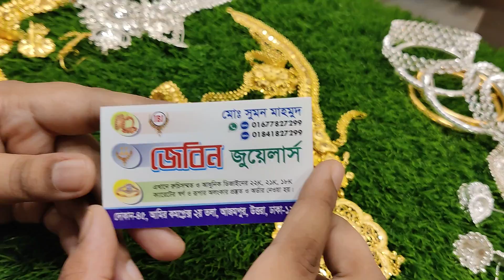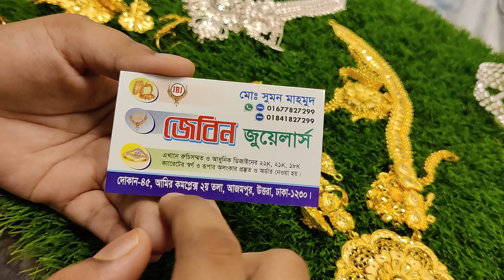ভিডিও দেখে সৌদি আরব থেকে রুপা চান্দির গহনা অডার করলো জেসমিন আপু/rupa chandi huge jewellery collecti